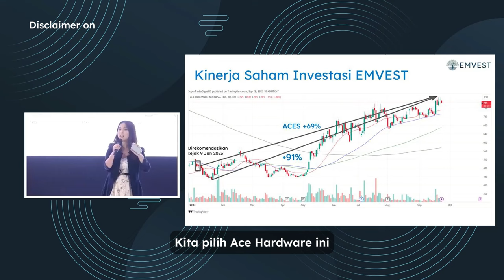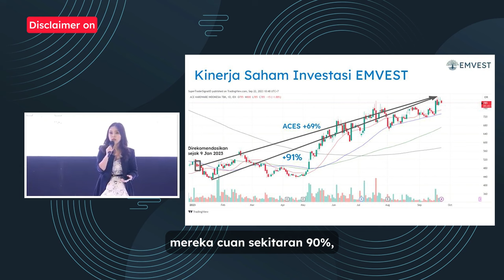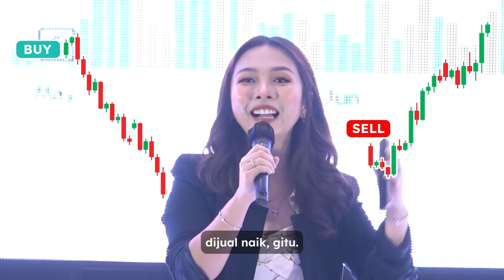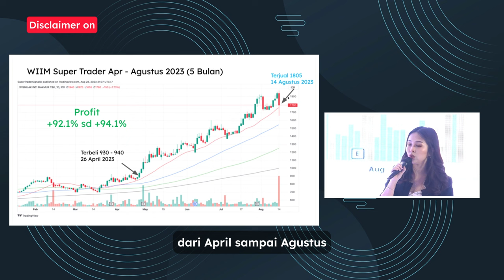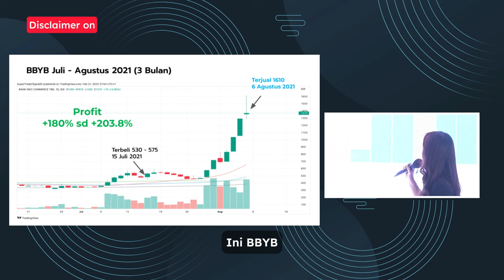Saham Dibeli Turun, Dijual Kok Naik? Begini Solusi Investasi Jangka Panjang Anti Ragu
Kadang, investasi saham jangka panjang bikin bingung, habis dibeli turun, giliran udah dijual eh malah naik 🤯 Di video ini aku bakal kasih kamu insight dan tips atasi dilema ini! Gimana cara menghadapi fluktuasi harga sampai bocoran saham yang oke buat invest jangka panjang. Plus, ada strategi trading saham praktis buat kamu yang mau dapat cuan fantastis! Penasaran gimana caranya? Tonton video ini sampai selesai! 👀💰

Salam Profit!